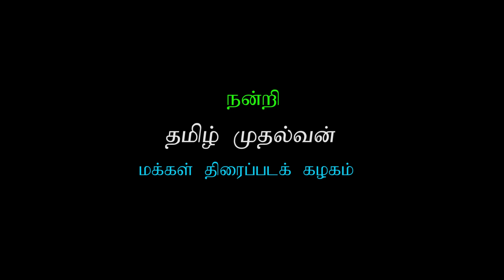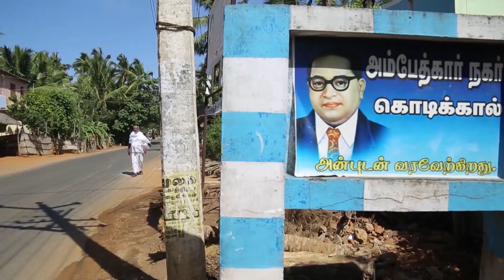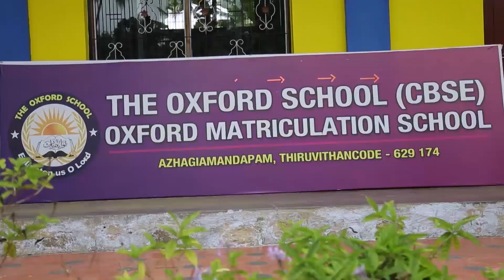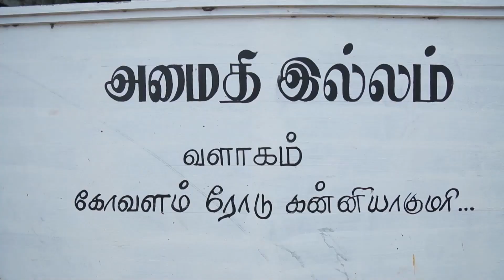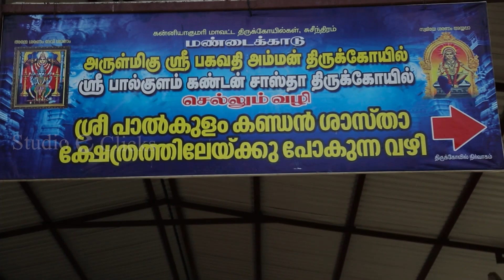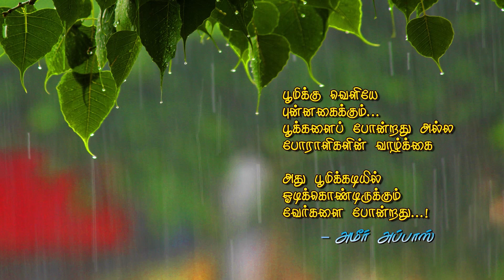கொடிக்கால் ஷேக் அப்துல்லா - ஆவணப்படம் / இயக்கம்-அமீர் அப்பாஸ்